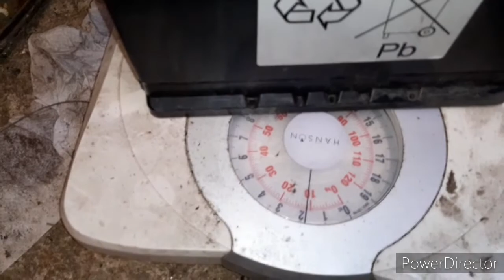Home Made Electric Parking Brake Part 2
part 2 of my mad cap idea to convert my V8 Commer van to electric handbrake. It might work, it might not. soon see. enjoy.